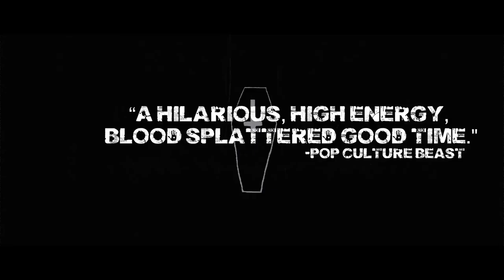The Curse of Sleeping Beauty and Deathgasm - Instant Screaming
Time for some more fantastical fare on this Instant Screaming!

The Curse of Sleeping Beauty was produced by 2B Films, Briar Rose Productions and the Nexus Motion Picture Company and is distributed by XLRator Media.

Deathgasm was produced by Metalheads, MPI Media Group, Timpson Films and the New Zealand Film Commission and is distributed by Dark Sky Films.